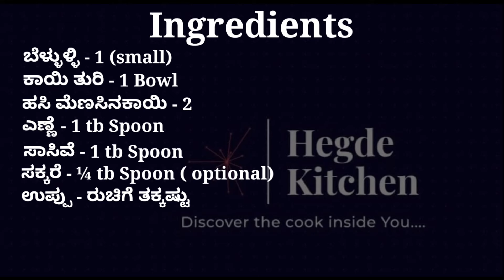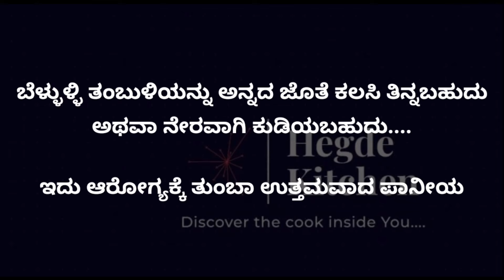Garlic Tambuli || ಬೆಳ್ಳುಳ್ಳಿ ತಂಬುಳಿ || ಹವ್ಯಕ ಸ್ಪೆಷಲ್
ಬೆಳ್ಳುಳ್ಳಿ ತಂಬುಳಿ, ಇದನ್ನು ಅನ್ನದೊಂದಿಗೆ ಸವಿಯಬಹುದು ಅಥವಾ ನೇರವಾಗಿ ಕುಡಿಯಬಹುದು